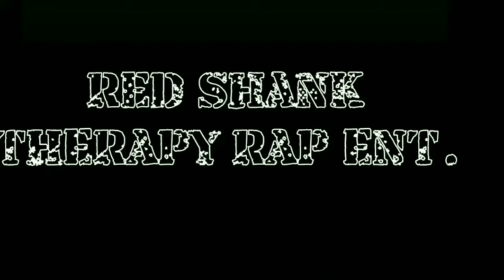Red Shank-All My Life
Red Shank-All My Life prod.SuperKushTheProducer 2021
TX2TheBay
ATX & Tha World
THERAPY RAP ENT.
R.I.P SANTAROSA HOTBOY!
Feb-25-85/Jan-04-18
Download SRHB's mixtape lets keep his music alive!!& stay tuned cause I have alot of slowed&chopped mixes on the way & If theres any songs of SRHB that u want me to mix,leave it in the comments..Peace
REST IN PARADISE HOMIE MUCH RESPECT!!
R.I.P. SANTAROSA HOTBOY!!
YOUR MUSIC WILL LIVE FOREVER!